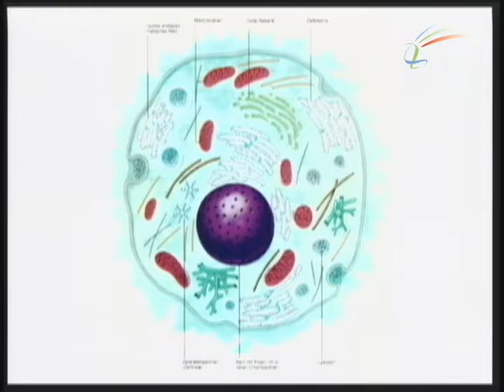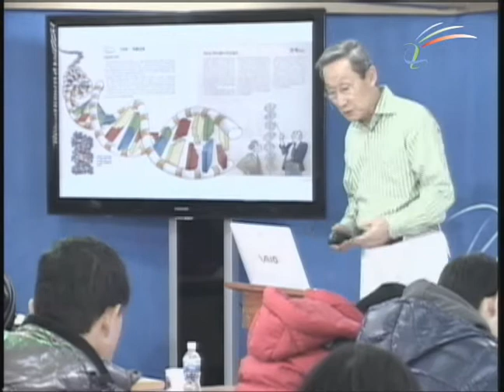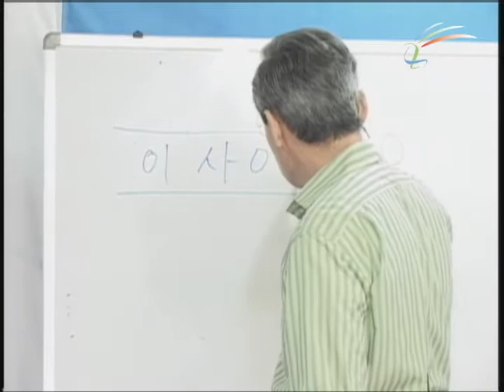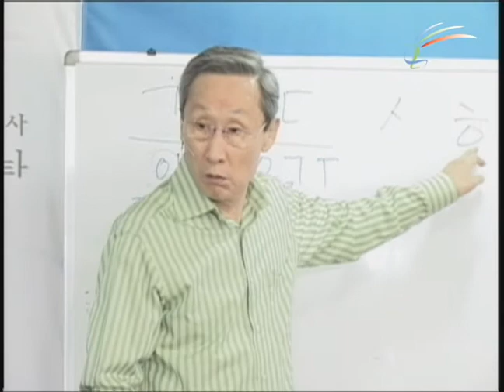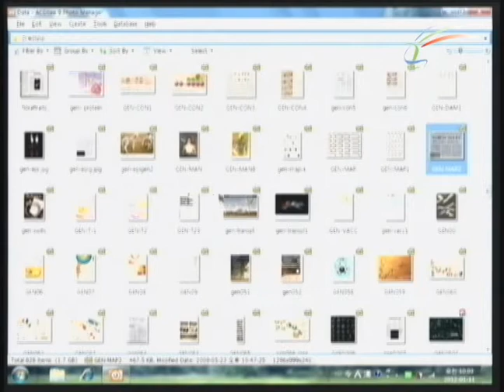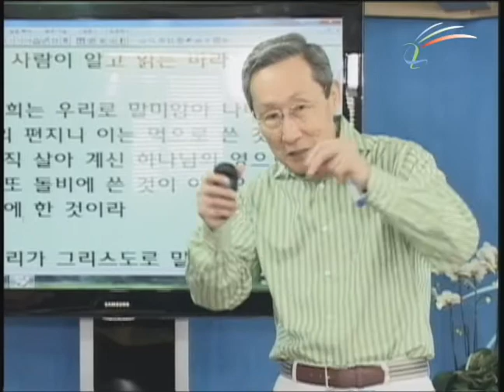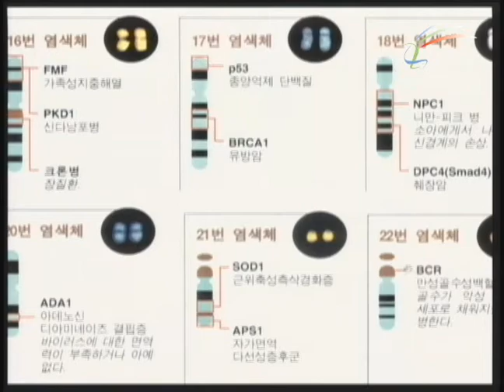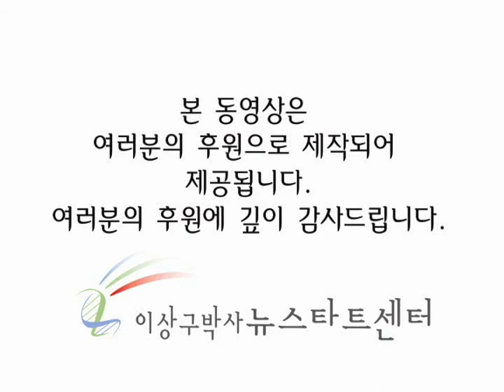제137기 정규 강의 05 유전자와 창조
인체는 세포로 구성되어 있고 이 세포는 유전자로 구성되어 있다. 유전자는 조립식 구조로 DNA, 즉 당, 인산, 염기로 구성되어 있다. 그런데 이 유전자가 조립식 구조이기 때문에 정상에서 비정상으로 변질되는 것이 병에 걸리는 것이고 비정상 유전자가 정상으로 회복되면 병으로부터 낫는 것이다. 과연 이 모든 시스템이 우연히 생겨난 것일까?